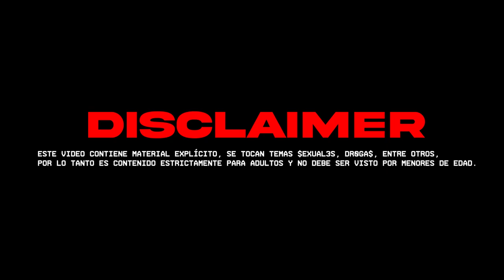MEJORES MOMENTOS | STREAM CON CHURRY Y DANIELITO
Resumen de los mejores momentos del Stream con Churry y Danielito.

ELEMENTOR TRIPLE ACCION CON GARRAS.

VIDEO TODOS LOS SABADOS.